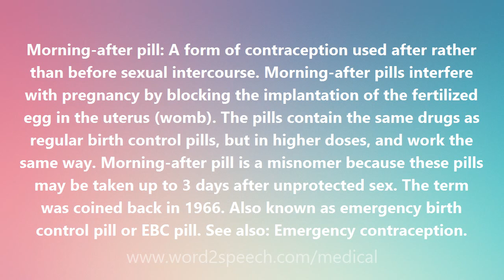Morning-after pill - Medical Meaning and Pronunciation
Title: Morning-after pill

Morning-after pill: A form of contraception used after rather than before sexual intercourse. Morning-after pills interfere with pregnancy by blocking the implantation of the fertilized egg in the uterus (womb). The pills contain the same drugs as regular birth control pills, but in higher doses, and work the same way. Morning-after pill is a misnomer because these pills may be taken up to 3 days after unprotected sex. The term was coined back in 1966. Also known as emergency birth control pill or EBC pill. See also: Emergency contraception.